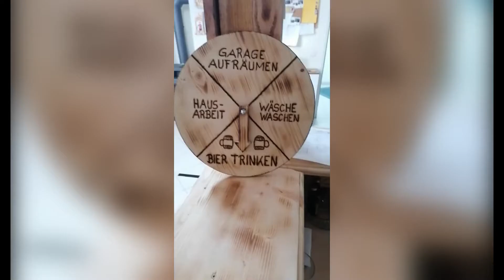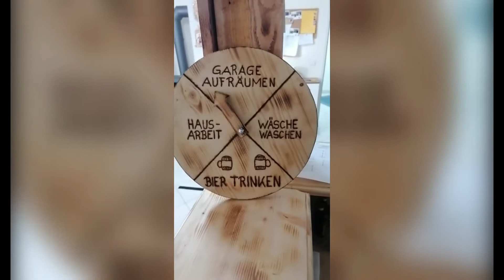Corona Virus Funny Videos Covid19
Funny Corona Covid19 Videos